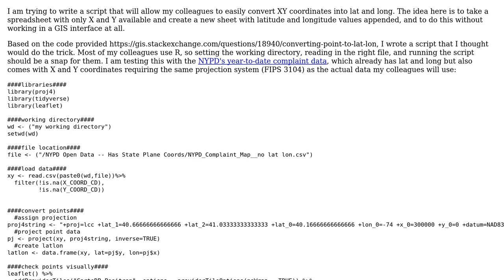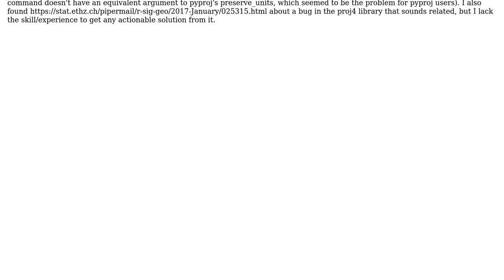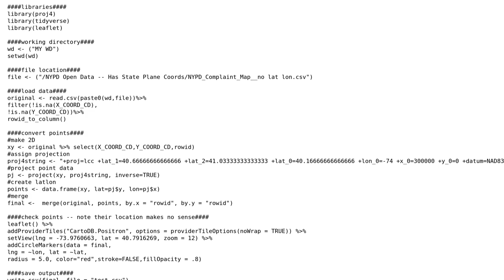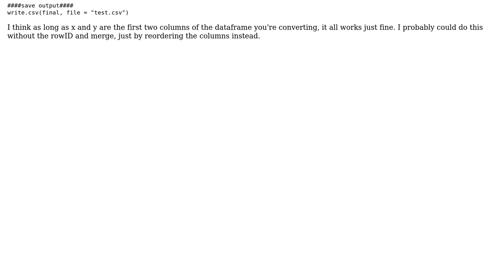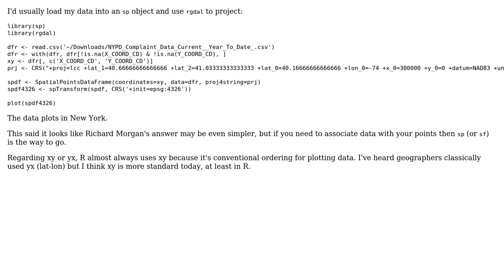GIS: Error in Converting XY Coordinates to Lat-Long Using r proj4 Library (3 Solutions!!)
GIS: Error in Converting XY Coordinates to Lat-Long Using r proj4 Library

With thanks & praise to God, and with thanks to the many people who have made this project possible! | Content (except music & images) licensed under CC BY-SA | Music | Images & others | With thanks to user user7201984 user Richard Morgan user PolyGeo user 0mn1 and the Stack Exchange Network Trademarks are property of their respective owners. You are responsible for your own actions.